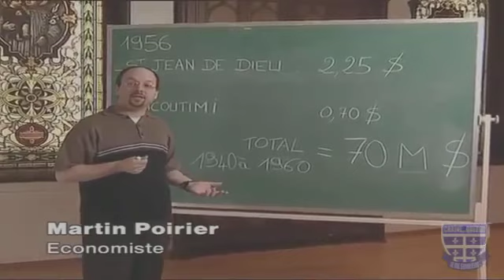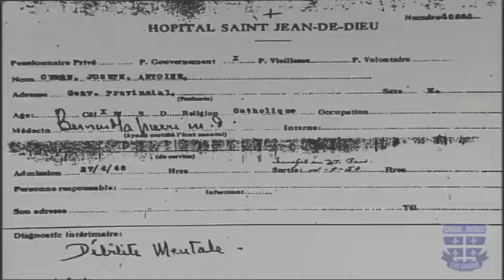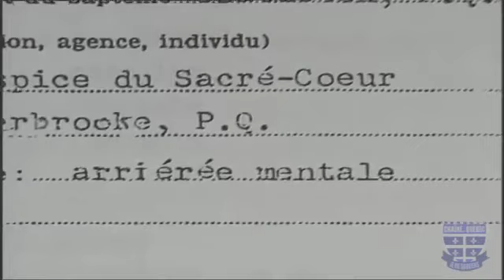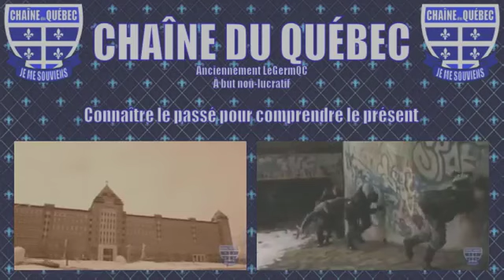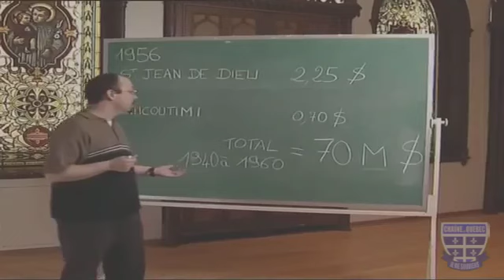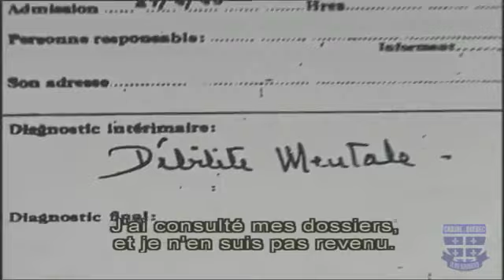Les orphelins de Duplessis (chapitre 1) – Mini-série, drame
Documentaire québécois. Sous le règne de Duplessis, des enfants illégitimes sont étiquetés comme malades mentaux et internés dans des asiles. Ces «enfants du péché» sont victimes.

Campée dans le Québec des années 50 et inspirée d'événements réels, cette mini-série raconte l'histoire tragique d'un groupe de jeunes garçons dont l'orphelinat sera transformé.

Documentaire québécois. La province vit sous le règne de Maurice Duplessis, une époque de «grande noirceur» selon certains, de gouvernement éclairé selon les autres. Après la guerre,.